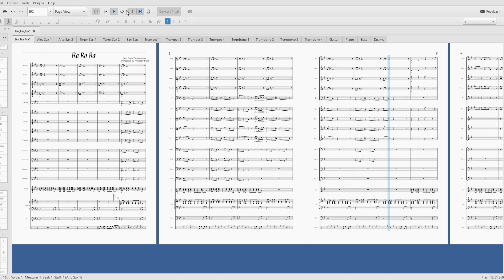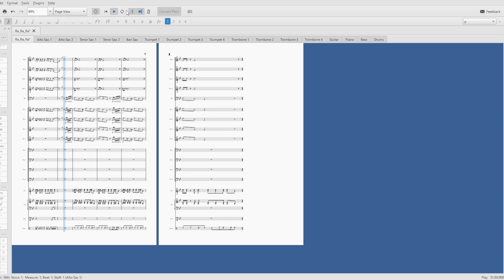#3 Transposing Ra Ra Ra by Here Come The Mummies